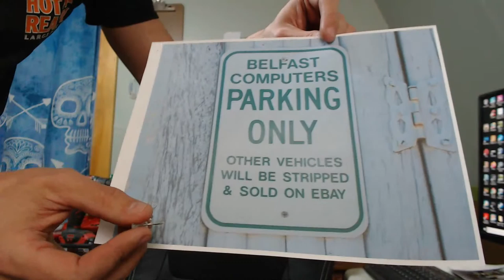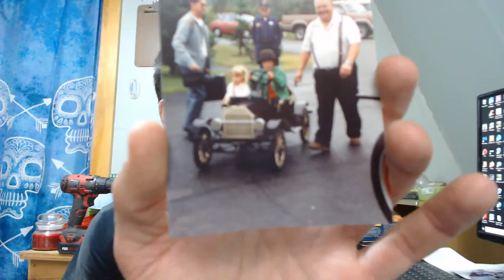Wednesday Night Live!!!!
Redneck Computer Geek's Amazon Page
Shop recommended products from Redneck Computer Geek on Amazon.com. Learn more about Redneck Computer Geek's favorite products.